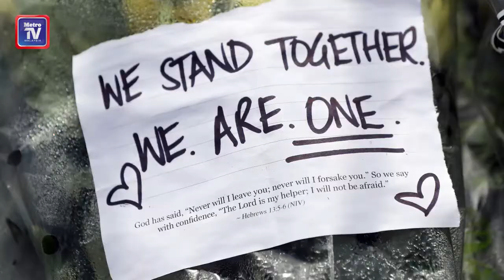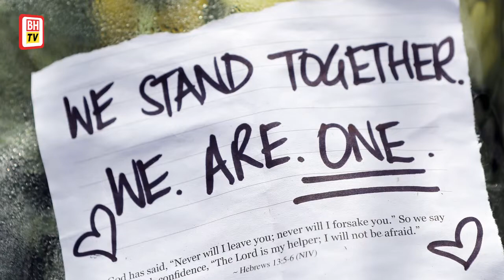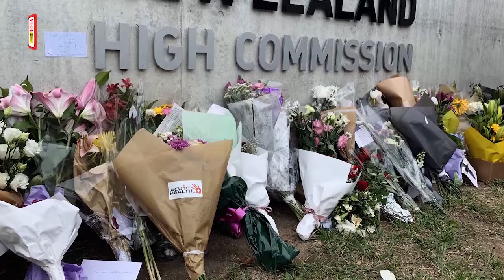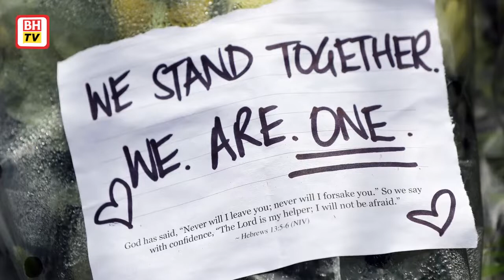New Zealand PM full speech - 'This can only be described as a terrorist attack'